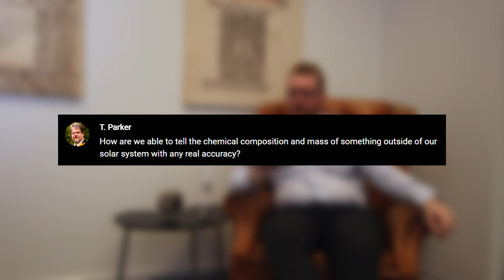Astrophysicist answer your questions about space | Cosmology Corner 1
Why do stars twinkle?
Is the Sun Special?
What are Wandering Black Holes?

This is what I will be talking about today? Post you questions in the comment section and I may pick it up in a future episode of Cosmology Corner

00:00 - Intro
00:07 - What are Wandering Black Holes
02:58 - How can we know what stars are made of?
06:49 - Why do some stars twinkle?